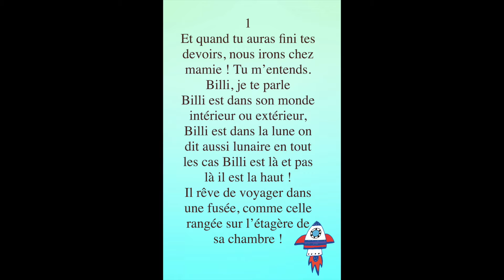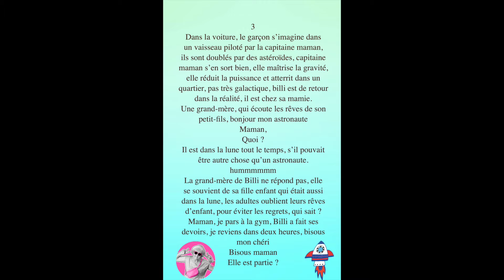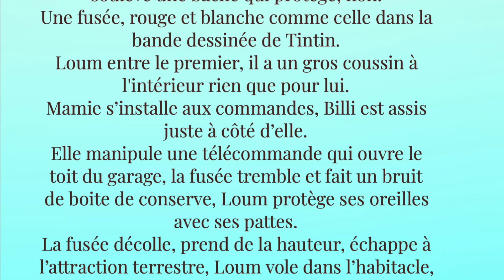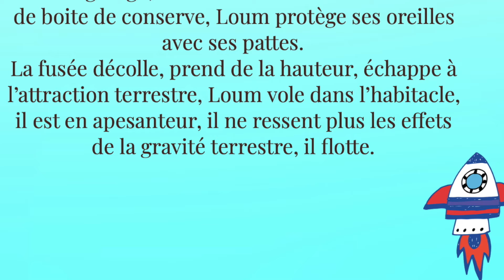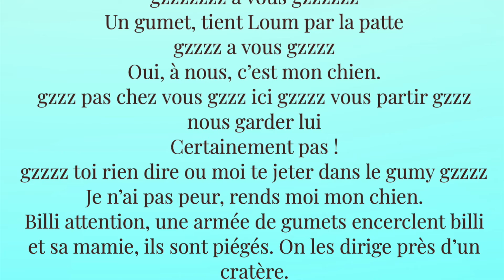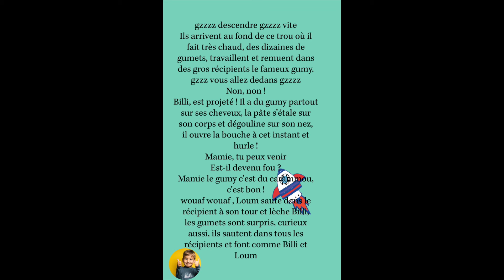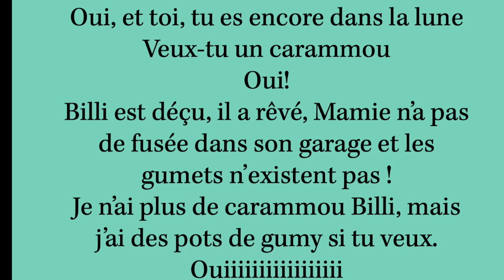Billi dans la lune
Et quand tu auras fini tes devoirs, nous irons chez mamie ! Tu m’entends.
Billi, je te parle
Billi est dans son monde intérieur ou extérieur, billi est dans la lune on dit aussi lunaire en tout les cas billie est là et pas là il est la haut !
Il rêve de voyager dans une fusée, comme celle rangée sur l’étagère de sa chambre !
Il sait déjà ! Ce qu’il emportera, un sac de carammou ses bonbons préférés ! Des boîtes de raviolis, il adore ça, des petits pains au lait, ceux de la boulangère rue des marronniers sont les meilleurs.
Son album de bd adoré Tintin objectif lune. Il sera seul dans sa fusée ? Non Loum son chien sera à ses côtés !
Un petit garçon, une mamie incroyable, un chien fidèle des petits hommes verts c'est l'histoire à découvrir en regardant et en écoutant cette vidéo.
Isapointk